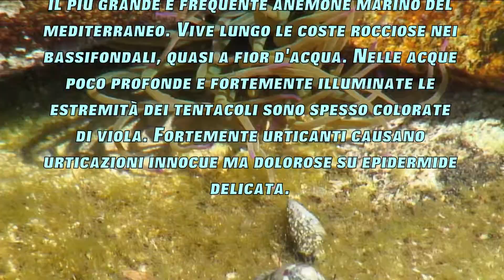anemone di mare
inizio una serie di videoclip dedicati alle forme di vita dei nostri litorali. Una breve descrizione verrà inserita nel filmato. Se impariamo a conoscerli impareremo anche a rispettarli e tutelarli. Piccole meraviglie della natura che testimoniano la vita nelle sue più fantastiche e svariate forme